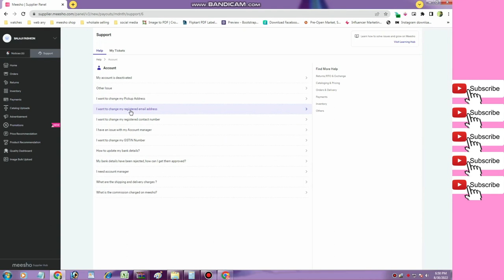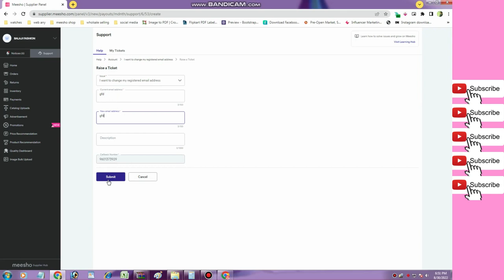how to change mail id in meesho seller panel | meesho me sku id change kaise kare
meesho bank details change
meesho bank details
how to change email in meesho
meesho supplier
how to change meesho supplies email
how to change meesho email in hindi
how to change meesho supplier email
meesho supply account password change